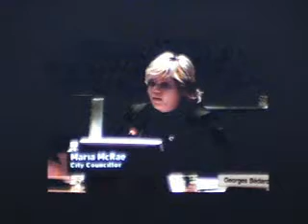CBC Ottawa Television Community Bus Pass, January 31, 2007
A story about how people with intellectual disabilities at LiveWorkPlay are speaking up for an affordable bus pass.